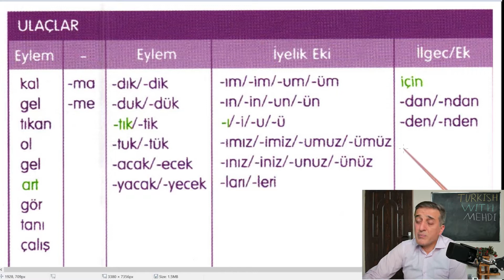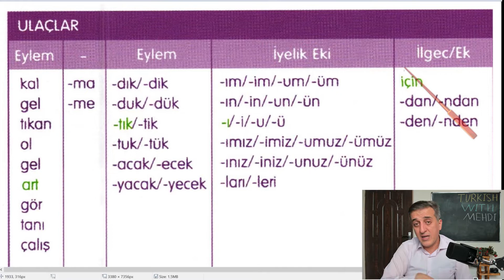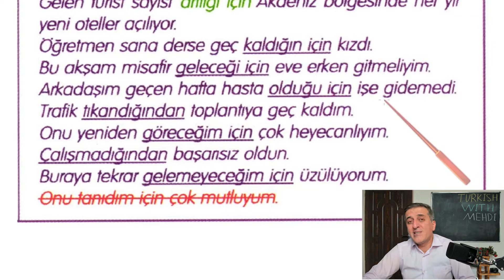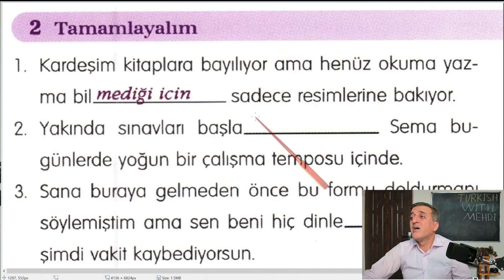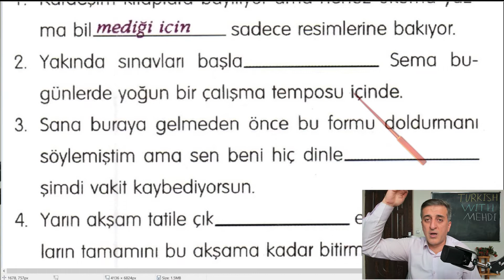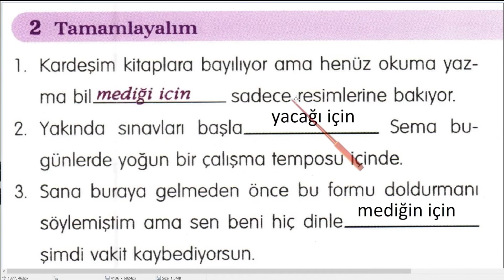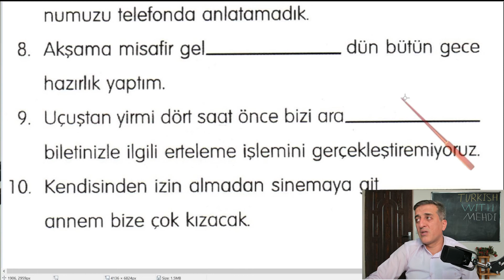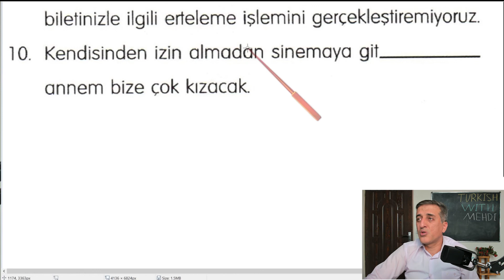اسم مصدر جلسه صدوسی و یک آموزش زبان ترکی استانبولی صفحه صد و بیست و هفت کتاب هیتیت دو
آموزش رایگان و گام به گام زبان ترکی استانبولی در منزل بر اساس کتاب هیتیت یک و دو در ۶ ماه
⭕ تمامی منابع مورد نیاز از پایه تا تومر بصورت فیلم و بدون نیاز به خرید کتاب و دیکشنری
⭕ پشتیبانی کامل و آنلاین
⭕ بدون هزینه

لینک آدرس سایر صفحات من در شبکه های اجتماعی